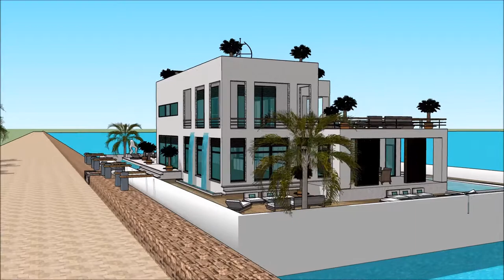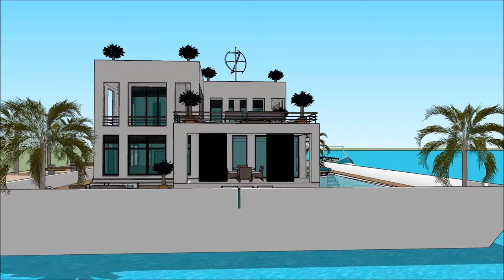Casas da agua arquitecto japones imobiliária praia grande Casa barco arquitetura brasileira caracte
The floating house villa houseboatzania launching an innovative high-end luxury yacht floating house villa mansion home design potentially as a display of exhibition of Casas da agua  arquitecto japones imobiliária praia grande Casa barco arquitetura brasileira caracte.

The collection of the Floating house villa houseboatzania concept Casas da agua  arquitecto japones imobiliária praia grande Casa barco arquitetura brasileira caracte consists of high luxury and architectural art pieces in minimalism combined with living on the waterfront of the harbour.

The floating house villa mansion yacht design has the basis to sustain living with high standards and contemporary structural Casas da agua  arquitecto japones imobiliária praia grande Casa barco arquitetura brasileira caracte with numerous of prospects for excessive living and celebrating the desire of life worldwide: